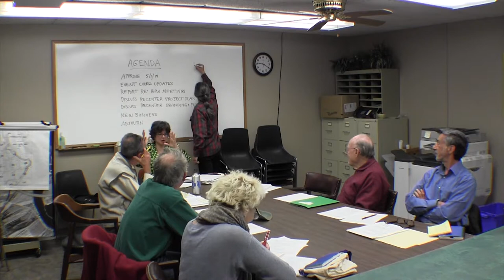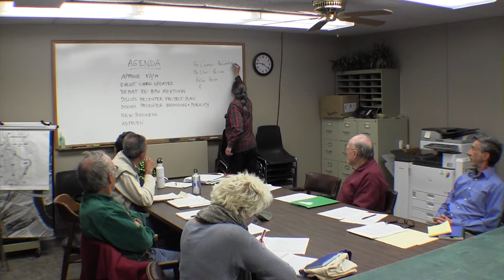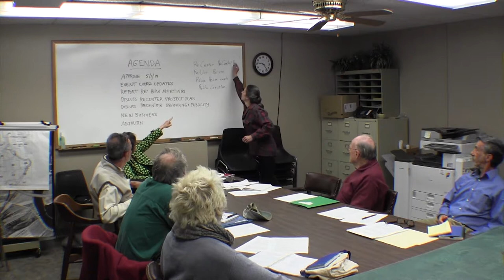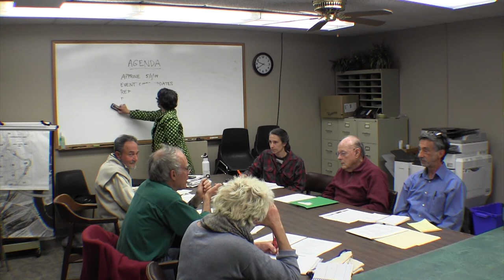Northampton Reuse Committee 5/29/14